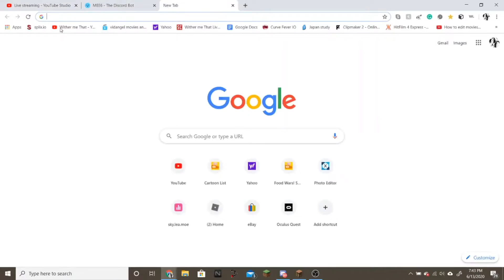1,350,000 Skyblock Coin Bedwars Tournament #13 Recap!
This was the 13th tournament hosted on this channel for 1,350,000 SkyBlock coins! As in, the winner of the tournament gets 1 million coins and second place gets 350k coins.
We had a lot of fun hosting it and hope you guys had fun playing and watching it!

My plan each week is to take the best stream, in my opinion, and edit it, to post to the channel the following week.

Here is our discord server for future events you might be interested in: